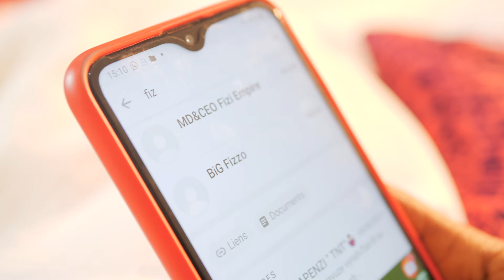Wandia - by Gold Name (OfficialVideo)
Enjoy Good music from your Driver Boy Gold Name
Video shoot and directed by Micah Olson
Audio produced by Zacky